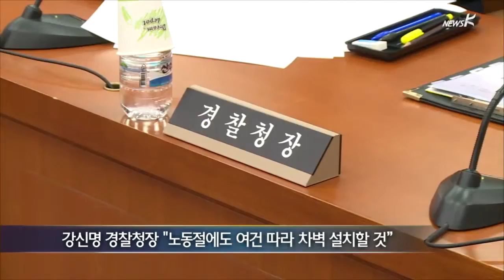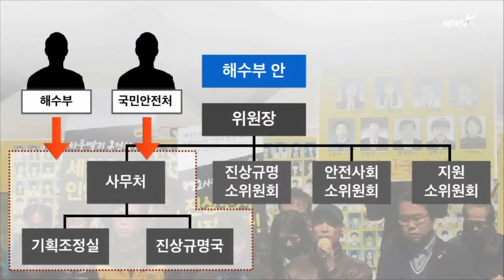"세월호집회 CCTV감시…경찰·국가에 손해배상 소송" (2015.4.28.)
"세월호집회 CCTV감시…경찰·국가에 손해배상 소송"